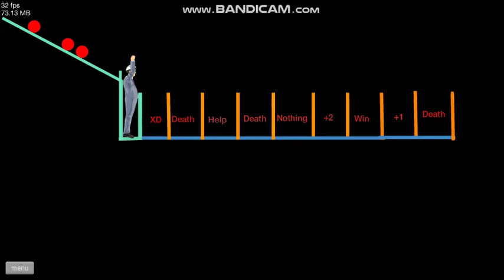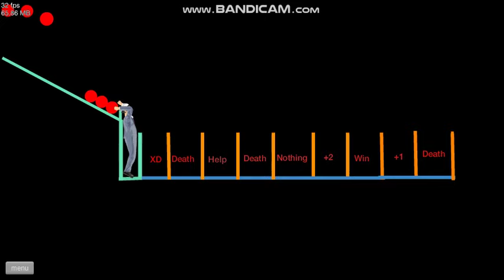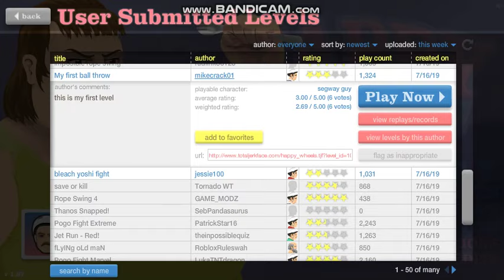Happy Wheels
Swirl Wheels